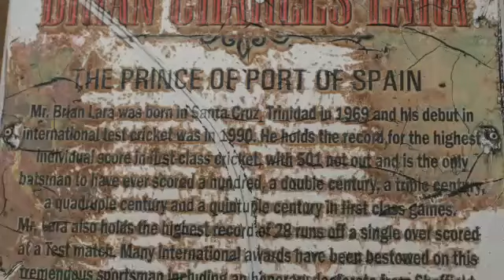Vocalyst - Come Over (Promo Video) "2018 Soca" (Trinidad)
Writer  Jeremy Anzola Share your feedback; Like/Dislike, Comment + Share!!